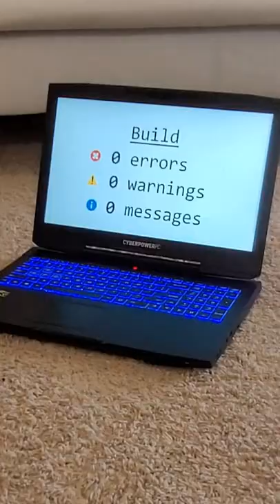2001 Developer Odyssey